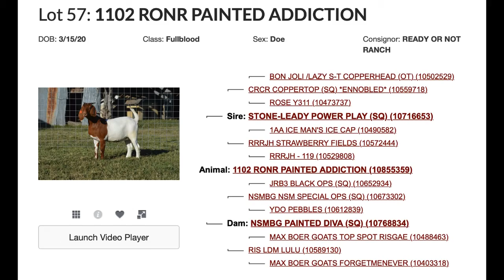Texas Traditions Lot 57